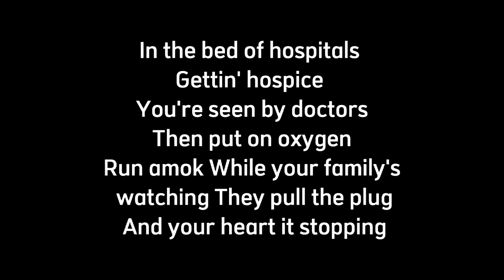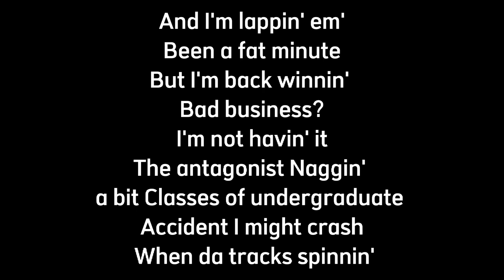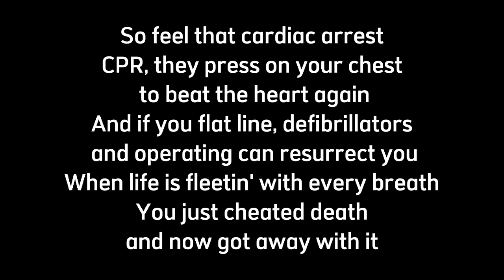GWANE - Cardic Arrest (Lyrics)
Not to miss new lyrics videos!

So feel that cardiac arrest
CPR, they press
On your chest to beat the heart again
And if you flat line
Defibrillators and operating can you resurrect you
When life is fleetin' with every breath
You just cheated death
And now got away with it

Better than I ever been
A letterman demented with the pen again and venomous
I'm comin' for the pennant like a veteran
I enter my element, then I send it for the hell of it
The rhetoric's irrelevant, but still I be developing
It's evident if you look at the evidence
Cause every time I get up on the mic I've been ahead of em'
So fuck it! I'ma never quit
The benefits are eminent
I'm comin' for the mother fucking throne, bitch!

I go harder than most
With this psychosis, hydro spit
My flow is reversing osmosis
I suppose that these vocals are super human
Like Clark Kent in his bifocals
So die dodos and suck on these Dragon Balls
Bitch, I'm Goku!

I spit fire like C02
That beat produced is heat
So I come with an urgency
When I spit and I hurt a beat
'Til it's burned to the third degree
What occurred to me
When I came to the murder scene
Was emergency surgery

In the bed of hospitals
Gettin' hospice
You're seen by doctors
Then put on oxygen
Run amok
While your family's watching
They pull the plug
And your heart is stopping

That rigamortis is too sadistic
And I'm futuristic like Rick and Morty
When I'm sipping liquor and, I'm drinking forties
But the story ends when that kid's aborted
So hasta la vista bitch! I'm not teacher
But I could show you how to swing for the bleachers
Cause all I ever did was be competitive
And use adrenaline to make them benjamins

Haters they be, yellin' for help again
Soon as the alpha male, alchemist
Come in with the mal-intent
Malcolm X, when I murder alphabets
Falcon X rocket ship
When I'm droppin' the bomb like Sadam in this bitch
Noxious toxins are shockin'
The Metropolis, call your congressman

See I just go and go and go
I make dough
I might fuck around and tell her she's a hoe

You bitches ain't even close to the level I'm at
And you'll never be that, in fact
I be the illest to rap
So I rap and I rap, like a rabbit
I'm fast when I slam on the gas

And I'm lappin' 'em, been a fat minute
But I'm back winnin'
Bad business? I'm not havin' it
The antagonist naggin' a bit
Classes of undergraduate, accident
I might crash when da tracks spinnin'

Lot of people told me
I would never be the main event
So I just do my duty
Take my pen
And make rap great again